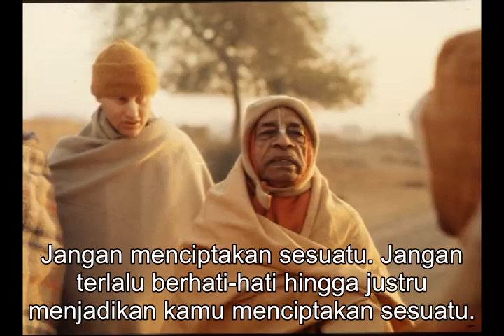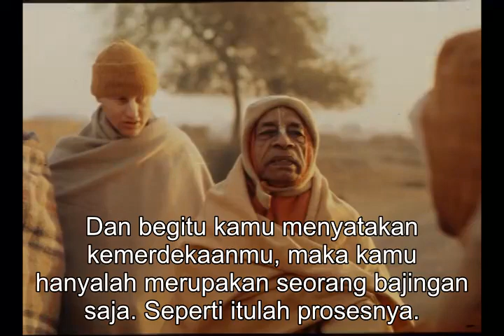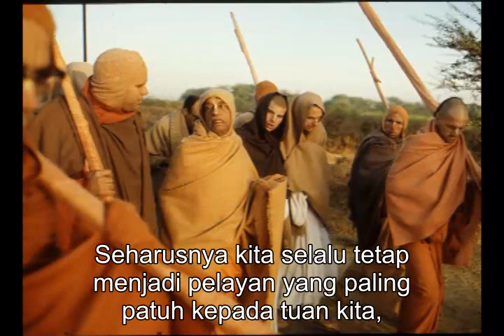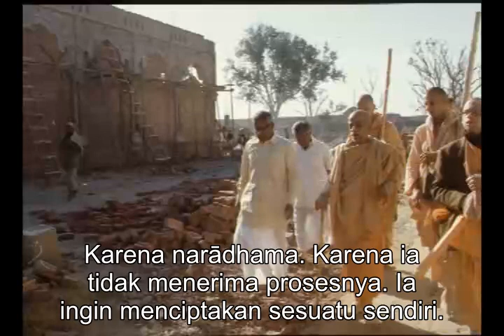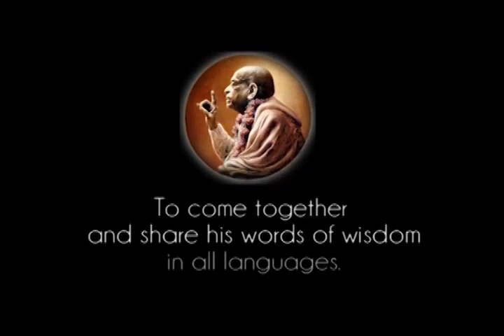Prabhupada 0806 Ikuti Saja Kṛṣṇa Serta Para WakilNya Maka Kamu Akan Menjadi Mahājana